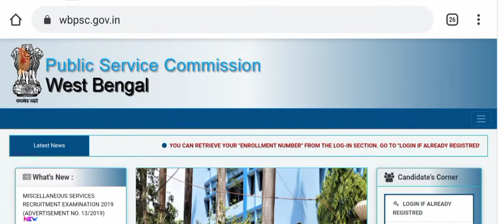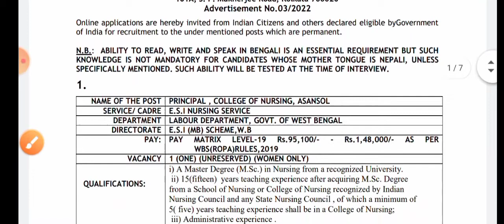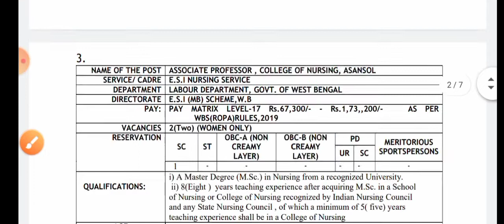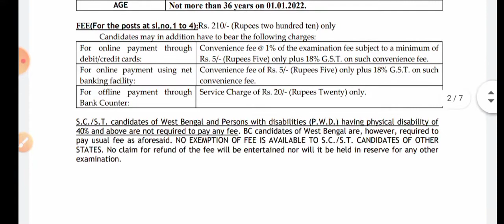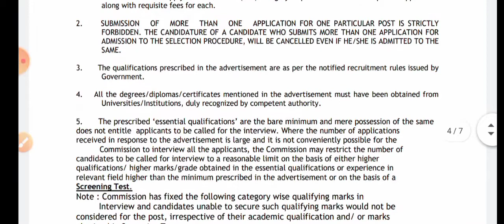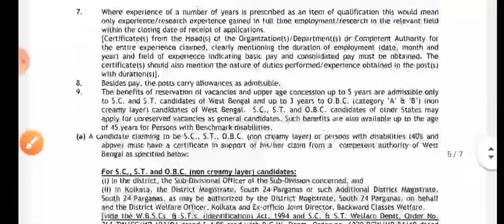💥রাজ্যে শ্রমদপ্তরে নতুন বিজ্ঞপ্তি[Advt. No- 03/2022][💥Official]WB Labour Dept. Recruitment[WBPSC]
west bengal labour department recruitment 2022
west bengal labour department
west bengal labour department recruitment
wbpsc kps recruitment 2022
wbpsc kps
wbpsc kps recruitment 2021
wbpsc kps new update
wbpsc kps new update 2022
kps exam
krishi projukti sahayak
kps job profile
wb kps recruitment 2022
wb kps recruitment 2021
krishi daftar recruitment 2021
psc kps recruitment 2022
psc kps question paper
psc kps
wb kps
wb kps notification 2022
wb kps new notification 2022
wb food si case update today
wb food si case update
food si case update
wb kps syllabus
wb kps
wb kps salary
wb kps promotion
wb kps question paper
wbpsc krishi prayukti sahayak recruitment
wbpsc kps
wbssc group c syllabus
wbssc group c update
update
wbssc group c and d latest update
new update
wbssc group c and d recruitment
2021 update
school service commission group c and group d recruitment
school service commission group c
school service commission group d update
school service commission group c group d
school service commission group c & d apply online
school service commission group c and d form fill up 2021
school service commission group c form fill up
school service commission group d recruitment
school service commission group d syllabus
ssc group c and d syllabus
ssc group c and d preparation
ssc group c and d previous year question paper
wbp excise constable vacancy 2022
abgari police recruitment 2022
ssc group c and d
wb group c recruitment 2022
wbpsc school si notification 2022
wbpsc school si notification
wbpsc clerkship recruitment 2022
wbpsc clerkship recruitment process
wbpsc clerkship salary
wbpsc clerkship new update
wbpsc clerkship typing test
wbpsc clerkship typing test result
wbpsc clerkship
psc clerkship update
psc clerkship
psc clerkship new update
psc clerkship typing test
psc clerkship typing test date
wb recruitment
karmasangsthan
karmasangsthan paper today
karmasangsthan paper
karmasangsthan bengali paper
karmasangsthan online
karmasangsthan today
karmasangsthan paper this week
karmasangsthan 2022
karmasangsthan patrika
karmasangsthan paper jigyasa
karmasangsthan jigyasa
karmakshetra 2022
karmakshetra news
karmakshetra newspaper
karmakshetra newspaper today pdf
karmakshetra today
karmakshetra
karmakshetra paper